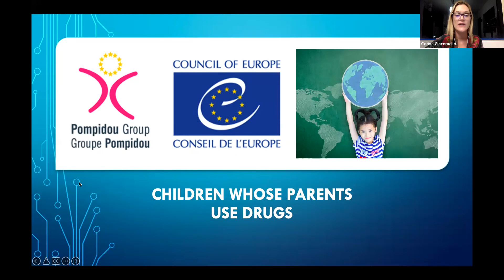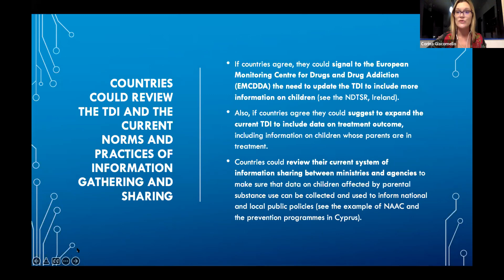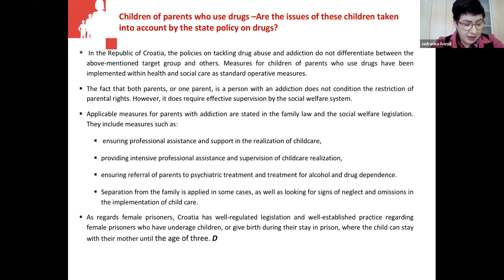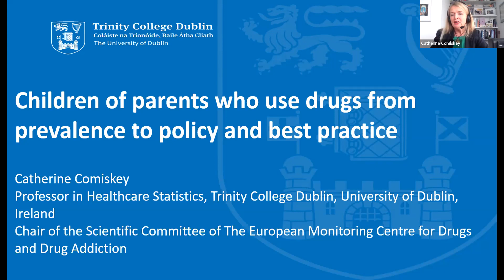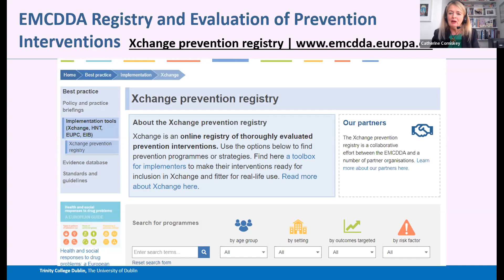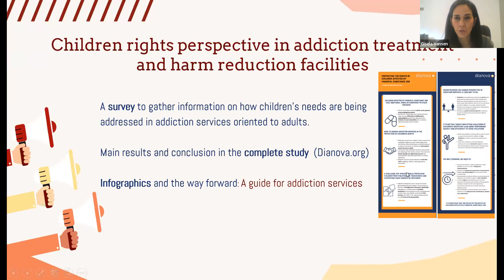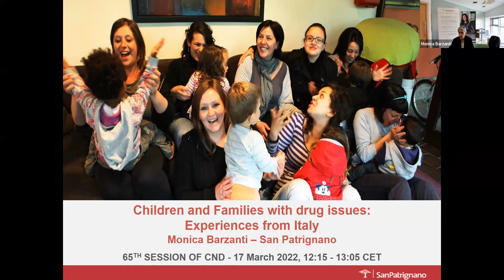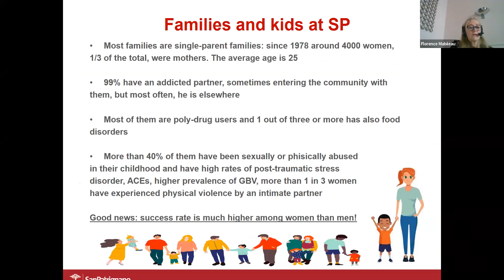CHILDREN AND FAMILIES AFFECTED BY PARENTAL DRUG USE:CURRENT GAPS AND PROMISING PRACTICES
65TH SESSION OF THE COMMISSION ON NARCOTIC DRUGS - 2 0 2 2
Children and adolescents whose parents use drugs are often buried in
silence. Their parents face the double challenge of parenthood and drug
dependence but lack information on where to find adequate support. As a
result, the drug problem has a growing negative effect on family dynamics.
This online event will present recommendations and discuss strategies for
developing human rights-based interventions targeting the whole family.